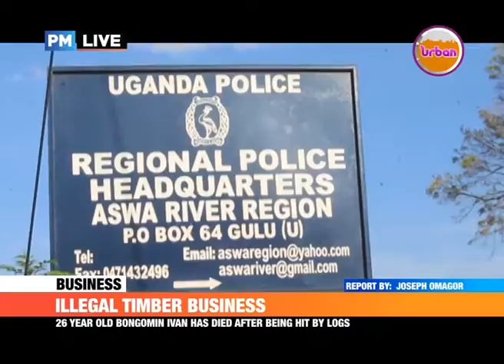PMlive: Illegal timber business, 26 year old Bongomin Ivan has died after being hit by logs